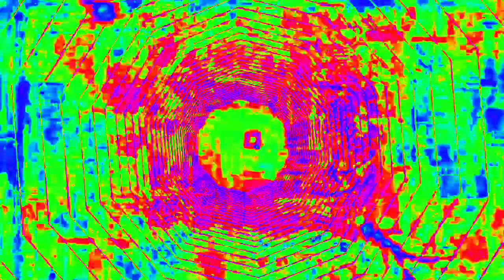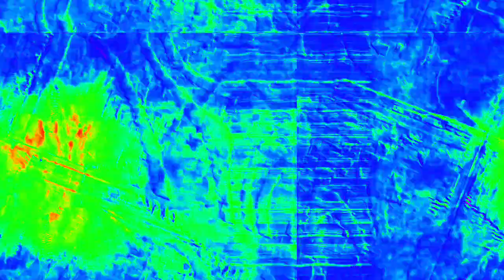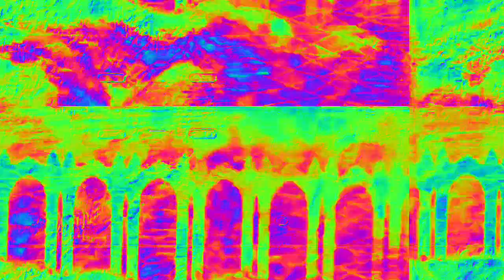[EPILEPSY WARNING] Movie 23 02 13 17h01m45s